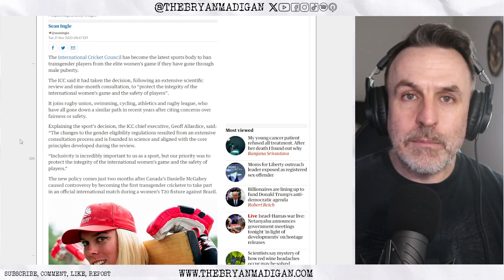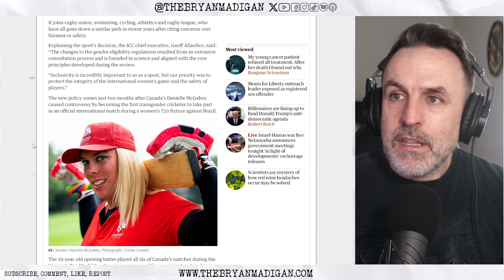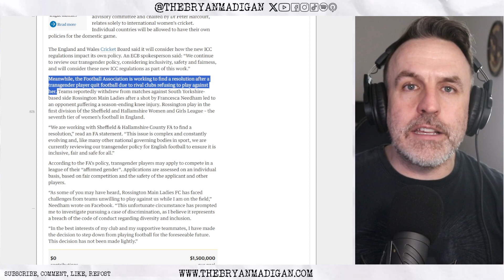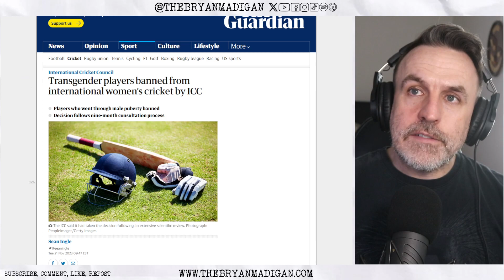CRICKET HAS COME TO IT'S SENSES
The sport of cricket now joins, swimming, rugby league, rugby union, cycling & athletics in banning mediocre men from ruining women's sports.